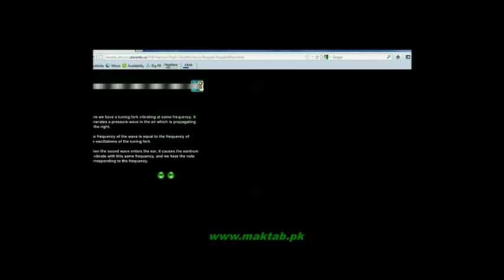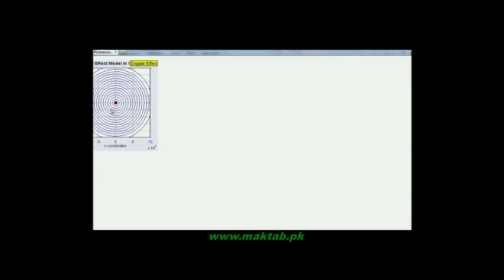FSc Physics Book1, CH 8, LEC 15: When an Obsever is Moving Towards Stationary Waves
This video lecture from Waves (F.Sc. first year physics) This video explains the Doppler,s effect and one of its cases when obsever is moving towards the stationary source. and you will learn that their is change in speed but wavelength remains same. Find more e-learning material and educational video lectures in Urdu at maktab.pk. These videos are free to use for promotional and commercial purpose by keeping the credits to Maktab.